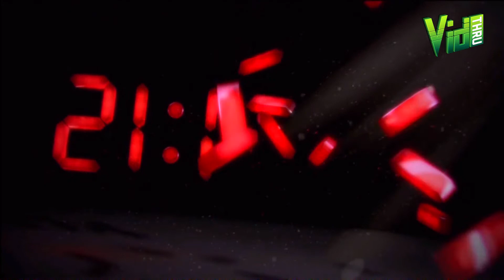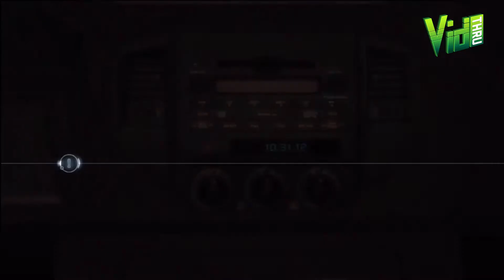Assasins Creed 3 Playthrough Part 1 Introductions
Well...it has been a while since my last post but with the release of Assassins Creed 3 and in response to the many requests I have had to make a playthrough for this series I just could not resist. I hope you enjoye this series. It always encourages me to continue posting. Thanks again and I hope to see you for the next video. Until then. Cheers!!!